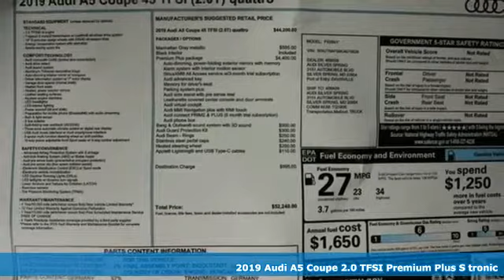New 2019 Audi A5 Silver Spring MD Washington-DC, MD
Year: 2019
Make: Audi
Model: A5
Engine: 2.0L 4-Cylinder TFSI
Transmission: 7-Speed Automatic S tronic
Color: Gray
Interior: Black
Stock #: W92149
VIN: WAUTNAF59KA019826

Address:
3151 Automobile Boulevard